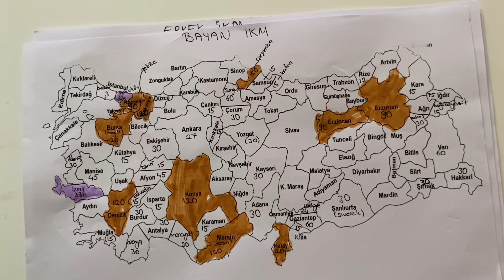BAYAN İNFAZ KORUMA MEMURU İL İL ANALİZ‼️hangi puan aralığı nereyi yazmalı ‼️ tavsiyeler, DİKKAT‼️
ADALET BAKANLIĞI ATAMALARI

Ücretli danışmanlık için🌸

İlan linki🌸

ADALET BAKANLIĞI 16 BİN ATAMA
ADALET BAKANLIĞI İLANLARI
ADALET BAKANLIĞI BÜYÜK ATAMA NE ZAMAN OLACAK
ADALET BAKANLIĞI İLANİ NE ZAMAN
İNFAZ KORUMA MEMURU ALIMI NE ZAMAN
ZABIT KATİBİ ALIMLARI NE ZAMAN
MÜBAŞİR ALIMLARI NE ZAMAN
MEMUR ATAMASI
ADALET BAKANLIĞI İLANLARI
MEMUR ATAMASI
DUYURU
İLAN
ADALET BAKANLIĞI BÜYÜK ALIM NE ZAMAN
MEMUR ALIMI
ATAMA
İLANLAR
DUYURU
SON DAKİKA

Adalet bakanlığı personel alımı
İkm bayan taban puanları
Kadın ikm kaç ile kapatır
Erkek ikm kaç ile kapatır
İcra katibi kaç ile kapatır
Mübaşir kaç ile kapatır
İcra katibi taban puanları
Mübaşir taban puanları
Adalet bakanlığı alımı ertelendi mi?
Adalet bakanlığı alımı seçimden sonraya mı kaldı ?
Zabıt katipliği taban puanları
Zabıt katipliği kaç ile kapatır
Zabıt katipliği klavye mülakatı
Sınav imlalı mı imlasız mı

İkm 2023
İnfaz ve koruma memuru 2023
Büyük adalet bakanlığı alımı ne zaman
2023 adalet bakanlığı alımı ne zaman